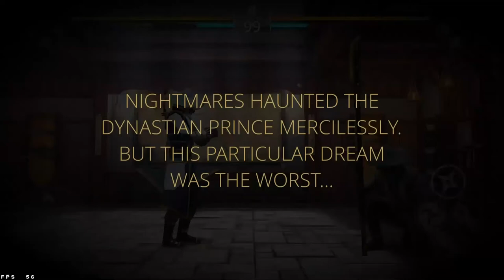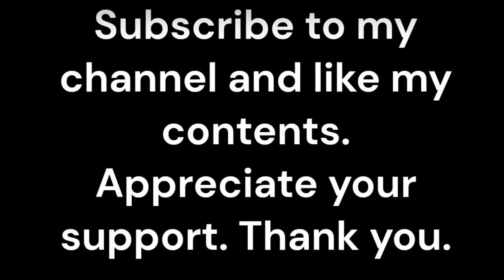Shadow Fight 3 | June's Plane trailer | Watch each fight of the Plane's story on my playlist